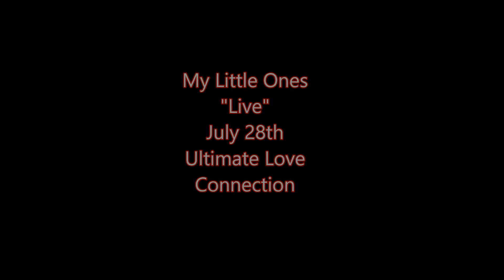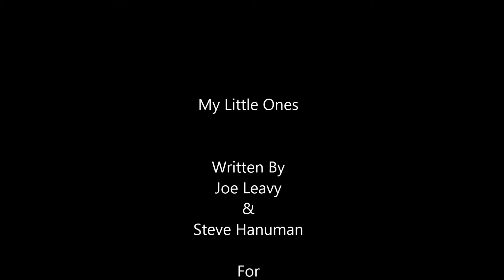My Little Ones Live HD